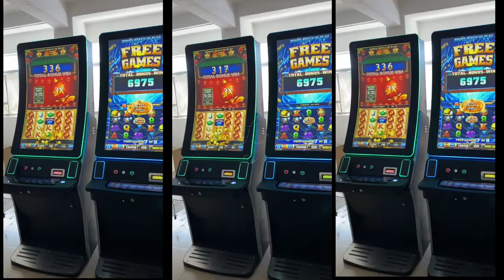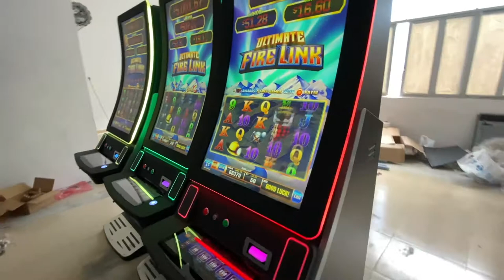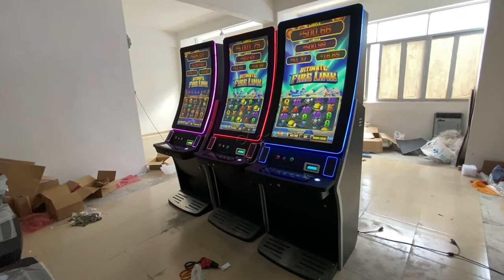Multi-Game 8 in 1 Ultimate Fire Link 43 Inch Touch Screen Video Slot Gambling Games Machine For Sale